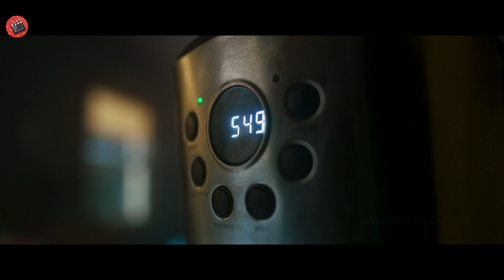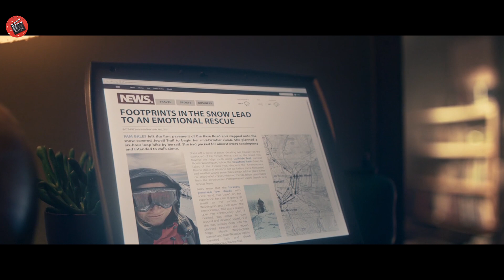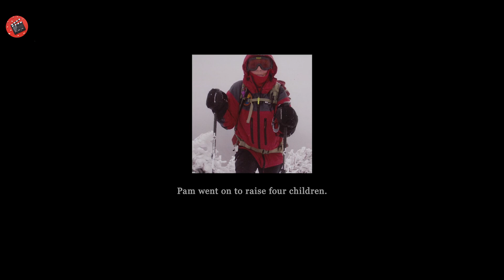Un'escursionista trova un uomo che indossa solo pantaloncini in cima alla montagna innevata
Nome film: INFINI3 ST0RM